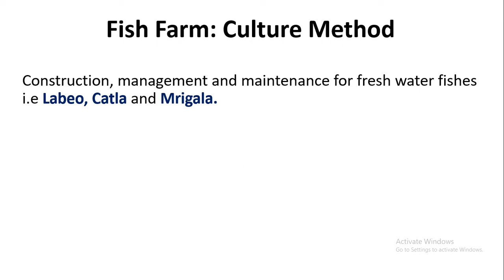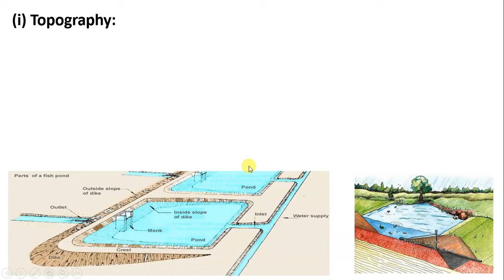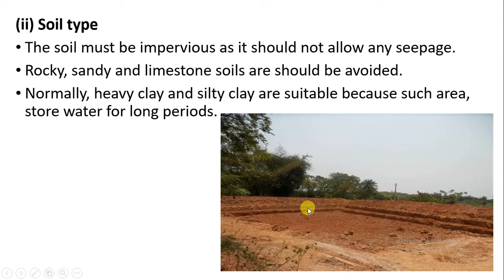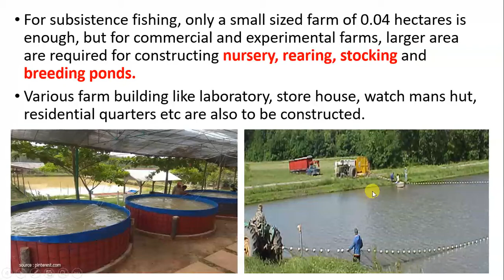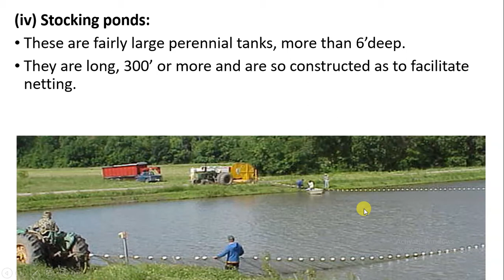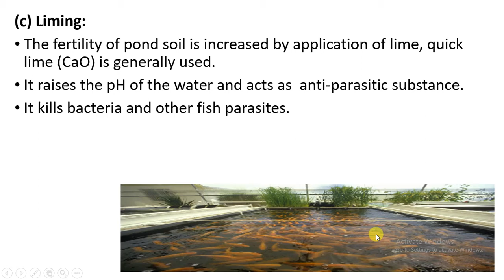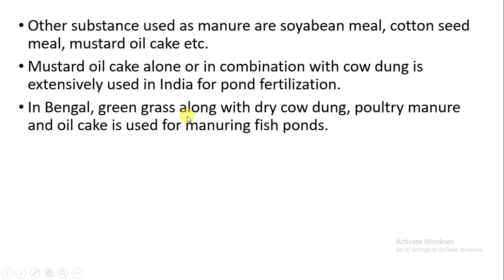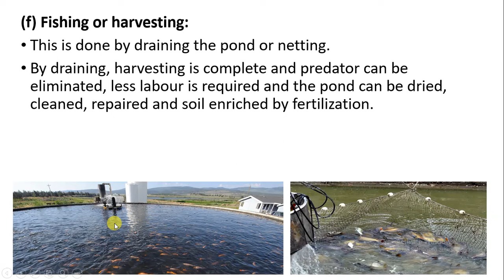Culture methods of Fish Farms, Explained in Hindi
Fish farming or pisciculture involves commercial breeding of fish, usually for food, in fish tanks or artificial enclosures such as fish ponds. It is a particular type of aquaculture, which is the controlled cultivation and harvesting of aquatic animals such as fish, crustaceans, molluscs and so on, in natural or pseudo-natural environment. A facility that releases juvenile fish into the wild for recreational fishing or to supplement a species' natural numbers is generally referred to as a fish hatchery. Worldwide, the most important fish species produced in fish farming are carp, catfish, salmon and tilapia Catla, Labeo, Mrigala.